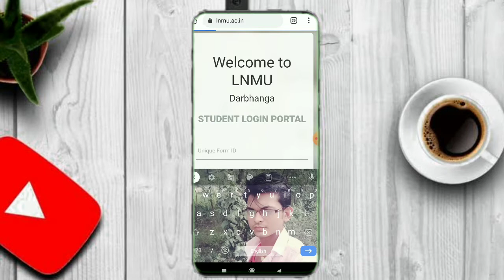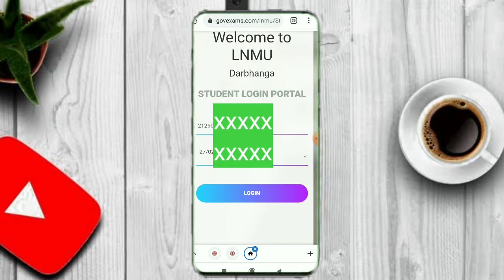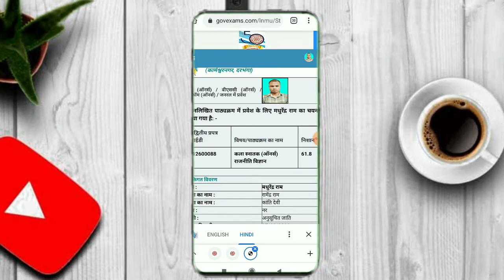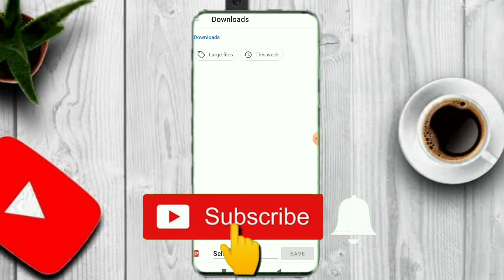LNMU part 1 (2021-24) Selection letter अभी ऐसे करें डाउनलोड , एडमिशन online या ऑफलाइन,Official Docum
LNMU part 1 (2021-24) Selection letter अभी ऐसे करें डाउनलोड , एडमिशन online या ऑफलाइन,Official Documents kon kon chahiy

Selection letter Download करने का Link